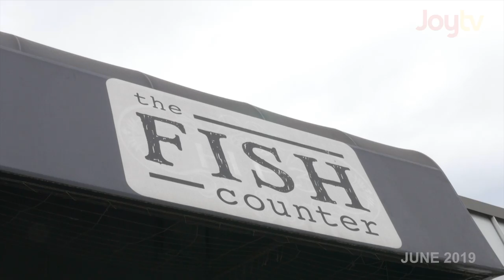Shopping for Salmon | CARPe Diem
Host Carmen Ruiz y Laza stopped by The Fish Counter to get a crash course in how to buy salmon from Chef Robert Clark!

Watch CARPe Diem on Joytv | Mondays & Fridays @ 5pm